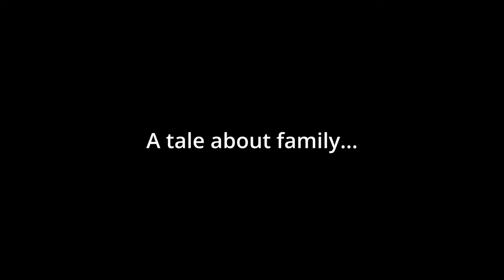Boriss Dukkee: The Sh*t-Hook Icon Official Trailer SRS Cinema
Now available from SRS Cinema!

Take a journey inside the sick and perverted world of Boriss Dukkee and his Nation of Defecation as we explore the most controversial figure & stables in the world of pro wrestling. We delve into the sickness, craziness, and weird with this in-depth documentary film about the life and times of BDSM-submissive turned Pro-Wrestler Boriss Dukkee. This special collector edition includes the full length documentary as well as the two live wrestling events: SCATAMANIA & THE VIOLENT SH%T CUP that was created and promoted by Boriss Dukkee himself. If you love intense, wild, & crazy professional wrestling mixed with extreme violent death matches then this is the video for you.